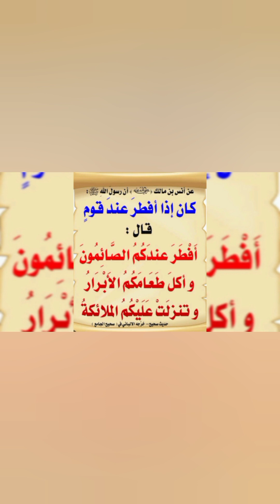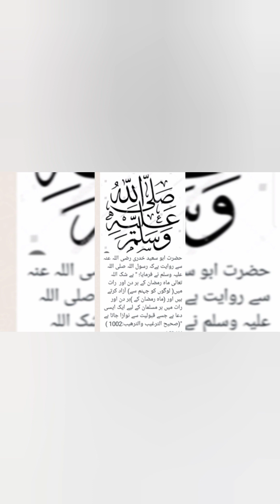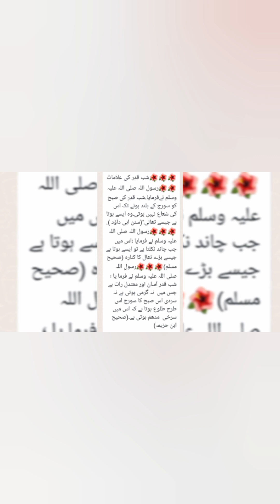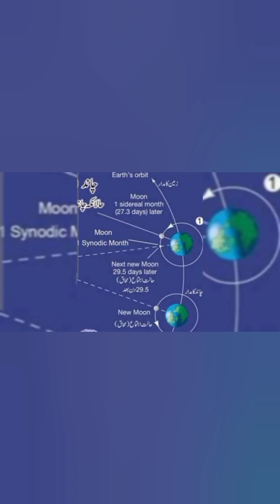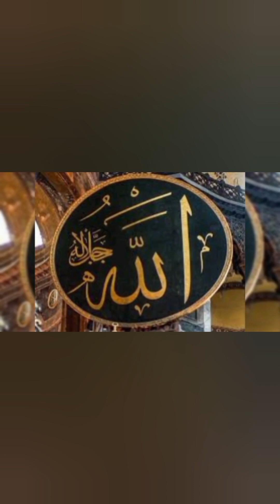Ramdan ul mubarak ki fazilat